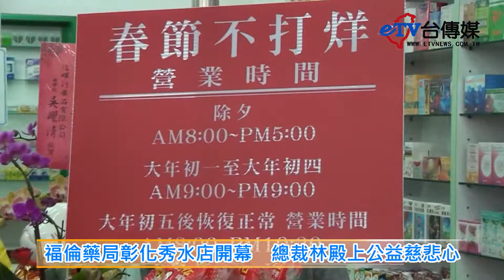《台傳媒新聞》20180128 福倫藥局彰化秀水店開幕 總裁林殿上公益慈悲心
【記者 陳文旭、蕭又菁 / 彰化報導】
俗話說健康是人生最大的財富，不過生活當中免不了會有一些小病痛，一般人都會到藥房藥局買個成藥，順便買一些生活必需品，所以藥局已經成為我們大家的好鄰居，台灣中部最大的連鎖藥店福倫藥局，2018年1月28號上午，就在彰化縣秀水鄉最熱鬧的彰水路上，開設了集團第25家連鎖店，幽默風趣又積極熱情的福倫藥局總裁林殿上說，開藥局其實不是為了賺錢，而是要在鄉下地區創造就業機會、繁榮地方經濟，也要提供優良合法藥品，讓民眾天天健康快樂。
從1980年開業到現在，福倫藥局在中部地區開了25家連鎖店，也經常從事公益慈善活動，總裁林殿上說，做生意要有社會責任，他還擔任台灣傳播媒體協會理事，也是國際獅子會300-C1區的副總監，每年都提供獎助學金給母校嘉南藥理大學，栽培許多年輕的藥理師，順利踏入職場服務民眾，可以說是受到很多民眾跟社會人士的肯定。
趕在過年前開幕的秀水福倫藥局，占地兩百多坪，不僅有各式藥品、生活用品之外，還可以受理處方箋，設有藥理諮詢處、領藥處、調劑室，1月28號開幕當天中午，還特別舉辦一場雞尾酒慶祝餐會，因為福倫藥局總裁林殿上交遊廣闊、做人成功，前後有將近五六百名貴賓前來參加，場面溫馨又熱鬧，連自家的藥師也非常讚賞這位親切的林總裁。
為了服務鄉親，所有福倫藥局在春節期間都照常營業，秀水店開幕時，還贈送消費者福袋，希望給大家討個吉利，讓親朋好友過個好年，祝福全天下人都有幸福健康的開心生活。